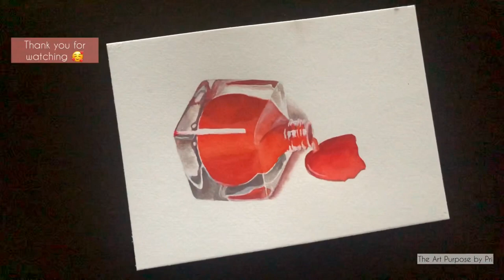Realistic Watercolor Nail Polish Painting | Detailed Watercolor Process Video For Beginners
"Realistic Watercolor Nail Polish Painting: Detailed Watercolor Process Video For Beginners: realistic watercolor speedpainting"

It can happen to any one us! :)
Tell me you haven't spilled nail polish, and felt terrible but loved the aesthetic and the smell of it!
It really was one of those whimsical painting ideas that I had to act on :)

If you're new here, I'm so glad you are here, and I hope you do stick around! :)
My name is Pri, and I absolutely love sharing my watercolor adventures with you all! :)
With my detailed tutorials and process videos I hope to share some of my learnings, in a fun enjoyable way! :)

I truly hope you enjoy this Realistic Watercolor Nail Polish Painting video, its always my effort to make my videos aesthetic and relaxing while you also learn :)

Paint along, or sit back, enjoy and try later :)

Peace,
Pri

Materials Used:
Paper: Strathmore Coldpressed 5*7Watercolor paper, 100% cotton, 140 lb/300 gsm:
Pri’s Favorite Watercolor paper choices:
Pri’s Favorite Brushes:
Pri’s Painting Essentials:
Pri’s Favorite Paints:
Love, Pri